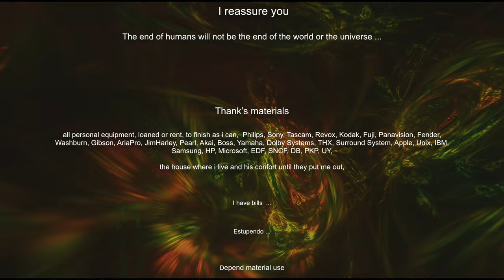First November BIRTHDAY ... Halloween 1st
Pointillism Lines and Plans on Small Stop Motion Animation, frame by frame on Moebius, Julia's, Mandelbrot Équations and Variations , to illustrate my musical composition in 5.1 Immersive sound .

For the  rest ...
 NOTHING TO  DECLARE

Happy Birthday ...
to me

(i can not invite you, because : i have no maney to make a party with all of you, or juste with me perhaps the last film till pffffiiiuuuuuuuuu .

BLA ...

BLA...

BLA...

BLA...